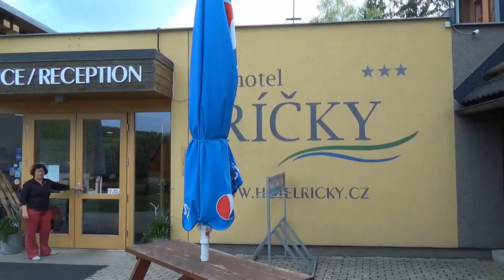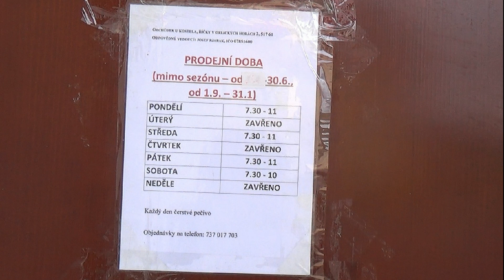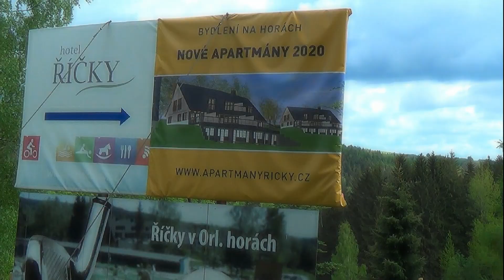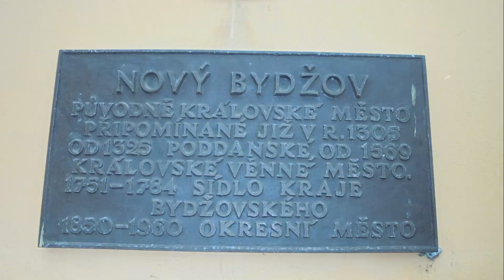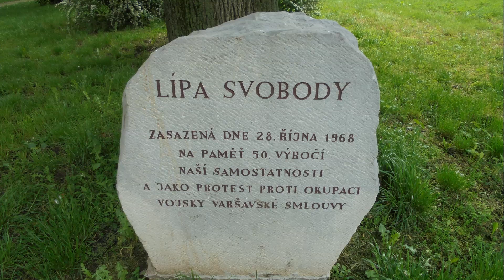Říčky Nový Bydžov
Příjemný týden ve wellnes . . .